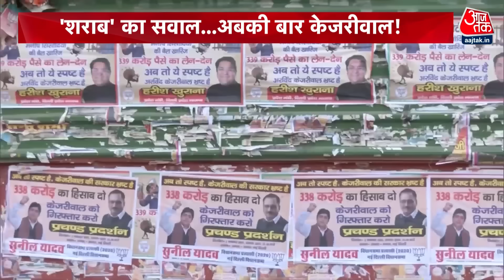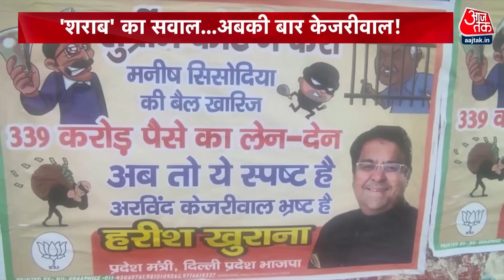Halla Bol Full Episode: Kejriwal को ED के समन के बाद चढ़ा Delhi का पारा | AAP | Anjana Om Kashyap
शराब घोटाले की आंच अब दिल्ली के मुख्यमंत्री अरविंद केजरीवाल के दरवाजे तक पहुंच गई है और गरम हो गई है दिल्ली के साथ साथ एनडीए वर्सस इंडिया गठबंधन की सियासत बीजेपी ने मोर्चा खोल दिया है. धांधली के पैसे का हिसाब मांगते हुए पोस्टर लगा दिए हैं.